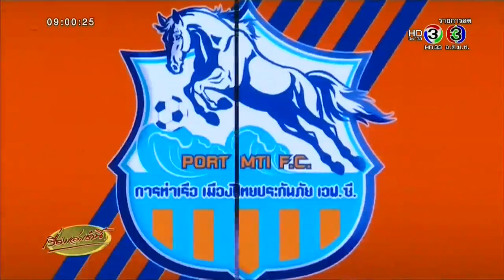เรื่องเล่าเช้านี้ มาดามแป้ง นั่งประธานสโมสรท่าเรือ เปลี่ยนโลโก้-ชื่อทีม ลุยศึกTPL (13 ก.พ.58)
มาดามแป้ง นวลพรรณ ล่ำซำ เปิดตัวเป็นประธานสโมสรการท่าเรือคนใหม่ โดยใช้ชื่อทีมว่า การท่าเรือ-เมืองไทยประกันภัย เอฟซี มีการเปลี่ยนโลโก้ทีมจากสมอเรือ เป็นรูปม้าท่ามกลางเกลียวคลื่น โดยเซ็นสัญญากัน 5 ปี  ทั้งนี้การท่าเรือจะลงสนามนัดแรก ด้วยการบุกไปเยือน แชมป์เก่า บุรีรัมย์ ยูไนเต็ด ในวันเสาร์นี้

เรื่องเล่าเช้านี้ (Morning News) 13 กุมภาพันธ์ 2558   โดย สรยุทธ , น้องไบรท์ พิชญทัฬห์ , เอกราช ติดตามความเคลื่อนไหวข่าวสารได้ก่อนใครได้ที่นี่